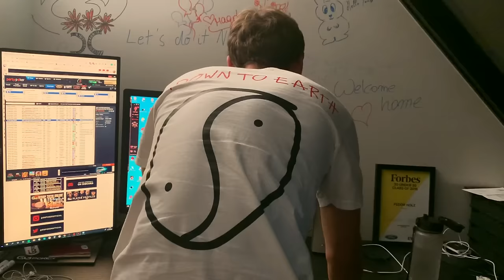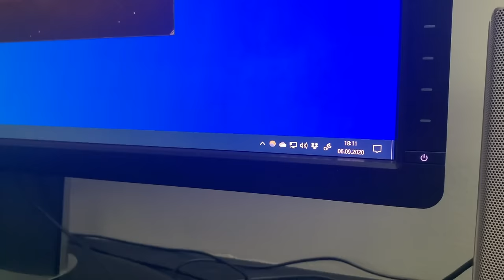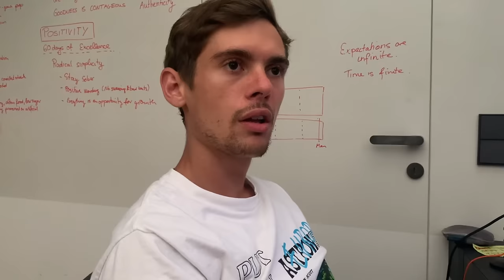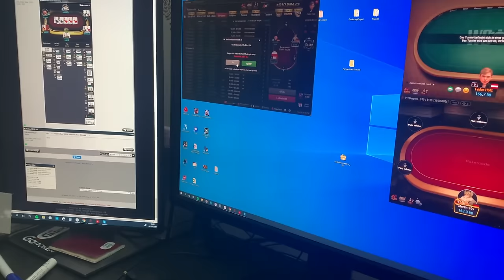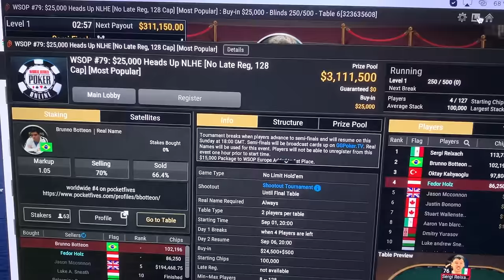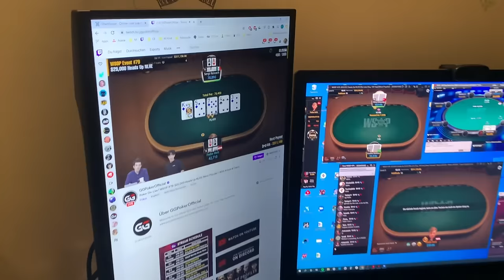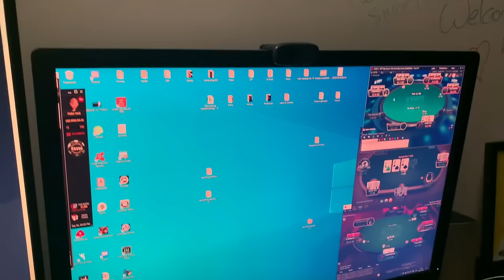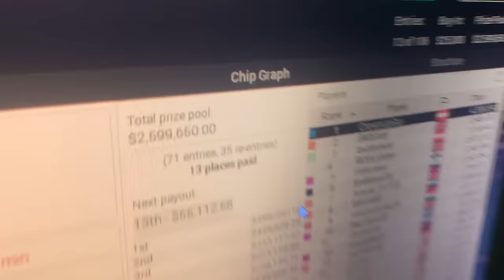2 DAYS 2 MILLION ft. Fedor Holz | Part 1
Fedor Holz is the founder and author of the Pokercode, the ultimate training ground for aspiring MTT players. At the Pokercode, we like to lead by example, inspiring our community and TEAM Members towards everyone's optimal poker environment. Fedor won his second WSOP gold bracelet during the 2020 WSOP on Pokercode by GGPoker in the $25k HU, his friend, community coach, and grindhouse member Mario Mosboeck was there to capture it all on film, but not only that...

Fedor went on multiple deep runs, plus dabbling in the high-stakes cash game streets, playing the biggest online game there is. This resulted in winning $2,000,000 in two days' time.